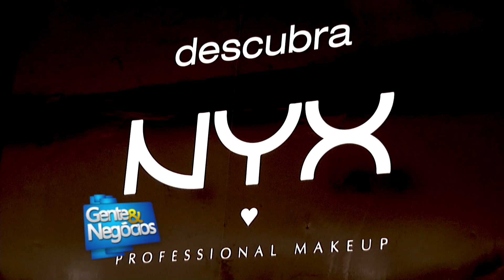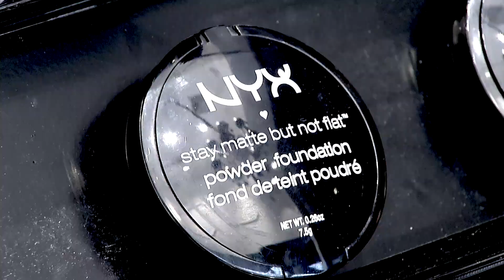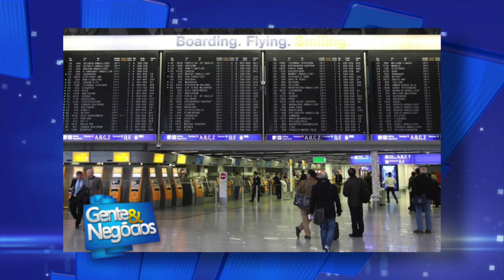Meio Norte: Gente e Negócios - Bl 01 - 27 04 15